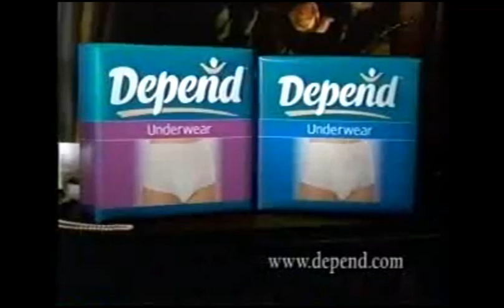Lifetime Bumpers & Promos (December 2003)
Credit to The AVTB Archives.
For GH32143, Marcus Montgomery's Logo Archive, Jude A, and Valve.